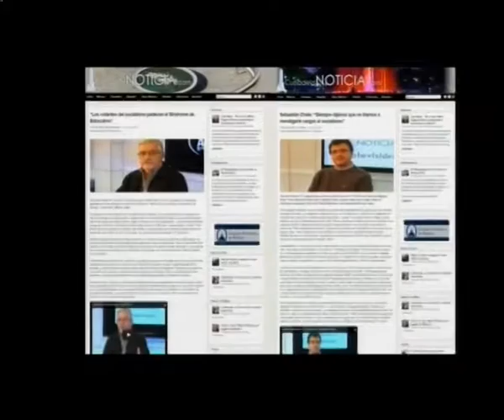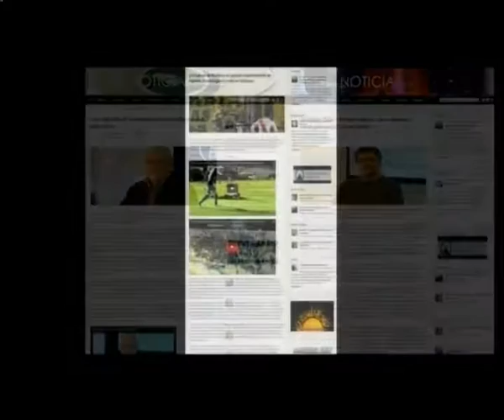Cuna de la Noticia TV Programa 73 Completo